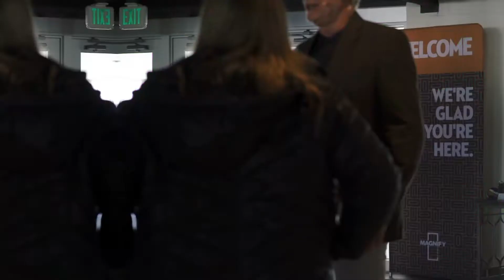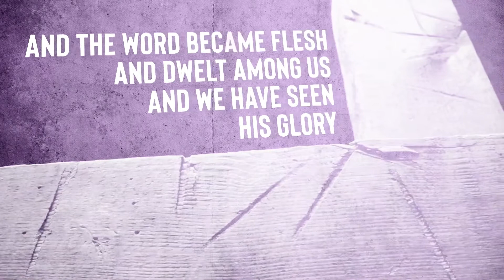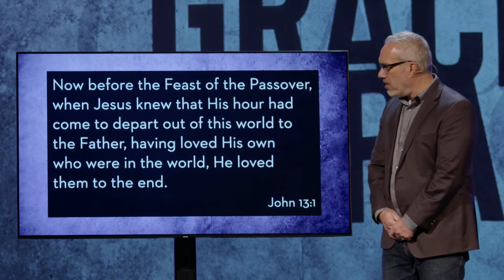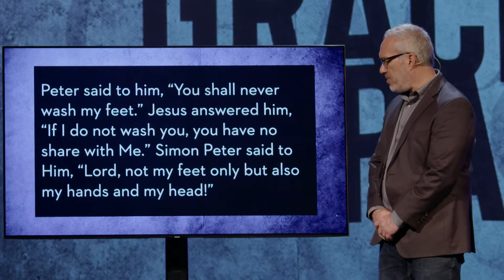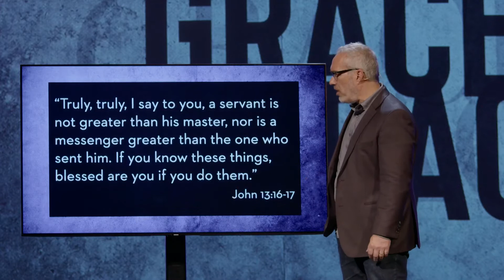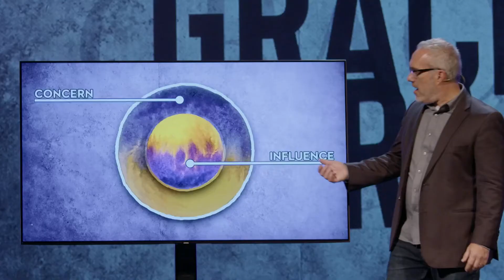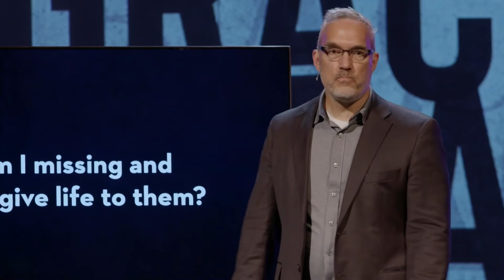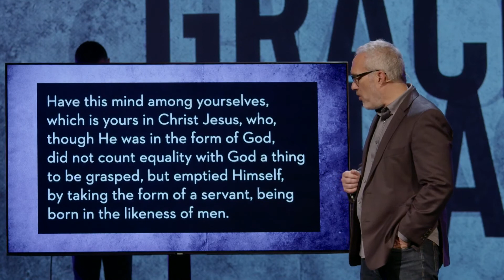For the Life of the World | Grace Upon Grace | Worship & Teaching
What does it mean to be a servant leader? In John 13 Jesus showed his disciples by washing their feet, and Matt Zainea discusses how we might follow the example of Jesus within the roles God has given us.